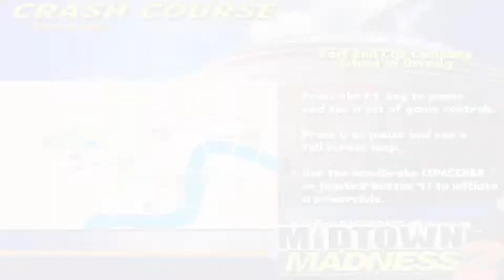Midtown Madness 2 Gameplays Londres London Cabbie Crash Course 13 FINAL-Final Exam AMATEUR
Aqui YA LA ULTIMA PREUBA! YES!, igual dificil XD, Proximamente unas sorpresas :3